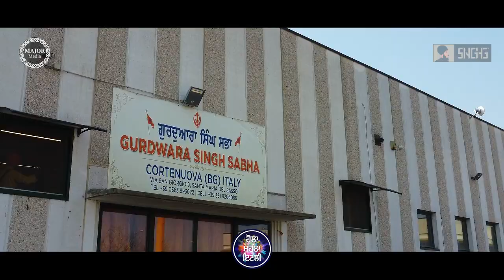Holla Mahalla Italy 2022 Trailer | Giani Sher Singh Ji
Il teaser ufficiale della festività Sikh "Holla Mahalla" con
dimostrazione di arti marziali, equitazione e tiro con l'arco.
Un'antica tradizione Sikh proveniente dalla città di Anandpur
sahib (Punjab) e Hazur sahib (Nanded).

After a 2 year gap due to Covid-19, we finally have the chance to bring to you the official highlights of "Holla Mahalla Italy 2022", a Sikh festival, with
martial arts demo, horse riding and archery.

An ancient Sikh tradition from the city of Anandpur sahib
(Punjab) and Hazur sahib (Nanded).

Video completo in uscita a breve!
Editor - Major Singh Takhar (Instagram: @majorsinght)